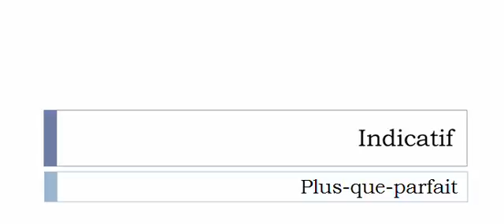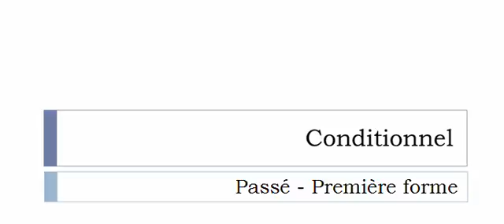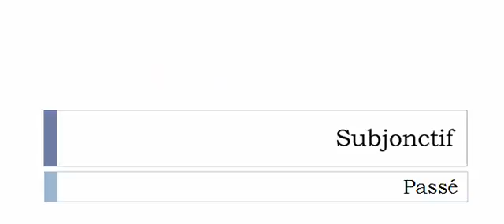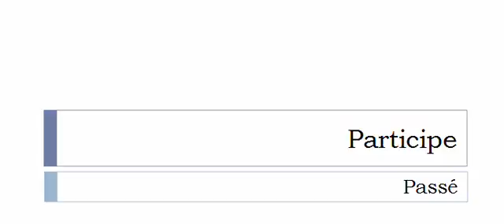Conjugaison française = Toutes les formes